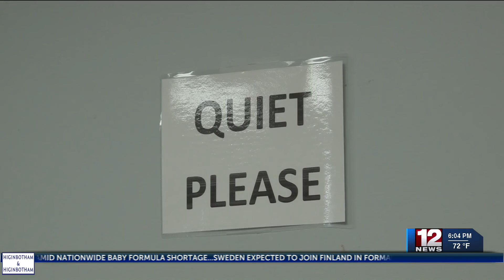Harrison County completes canvassing